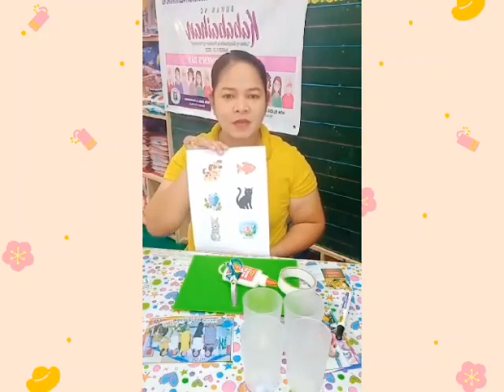Week 26 - Bowling